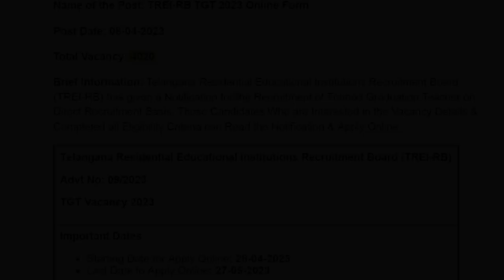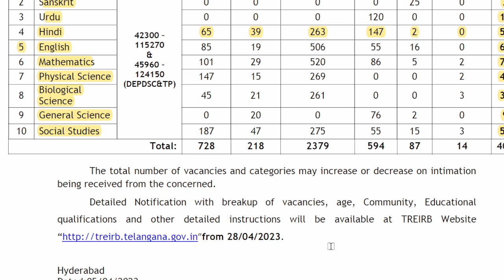4020 TGT Posts in Telangana Residential Educational Institutions Recruitment Board || Vacancygate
4020 TGT Posts in Telangana Residential Educational Institutions Recruitment Board || Vacancygate ||

Telangana Residential Educational Institutions Recruitment Board (TREI-RB) has given a Notification for the Recruitment of Trained Graduation Teacher on Direct Recruitment Basis. Those Candidates Who are interested in the Vacancy Details & completed all Eligibility Criteria can Read the Notification & Apply Online.

In this video we’ll walk you through:
- Important dates
- Age limits, educational qualifications
- Application fee